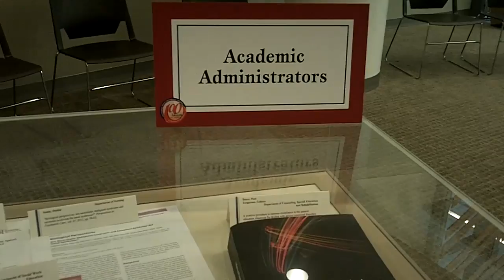2011 Faculty Publication Exhibit & Reception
Henry Madden Library